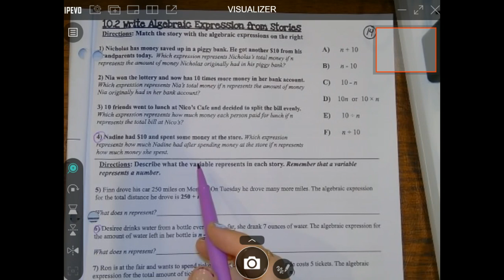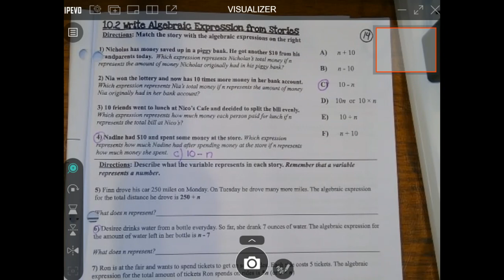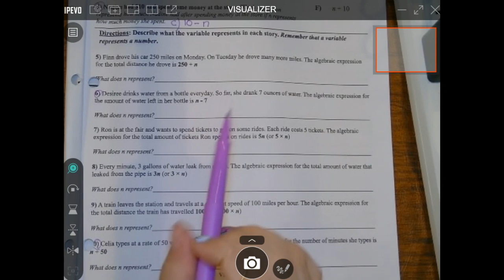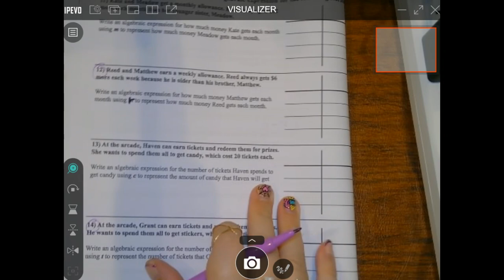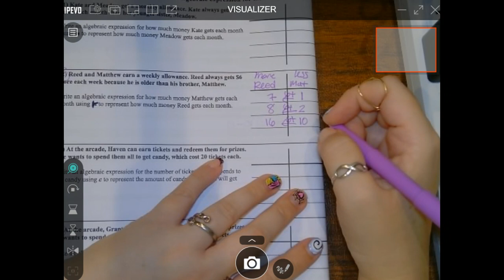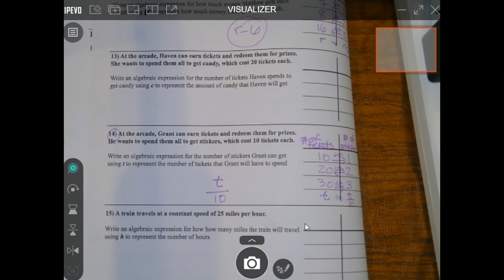Help getting started on VL-1026 (Writing Expressions from Stories)